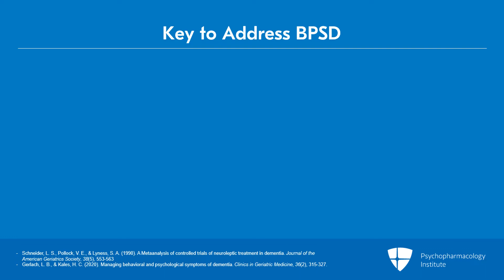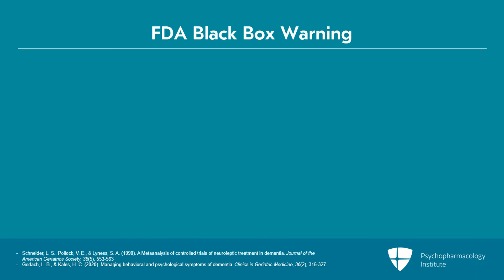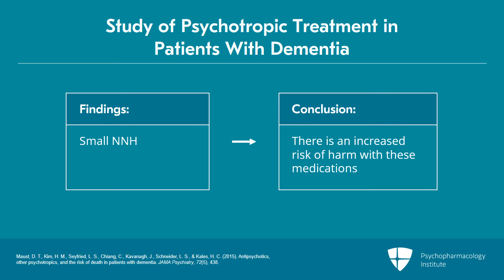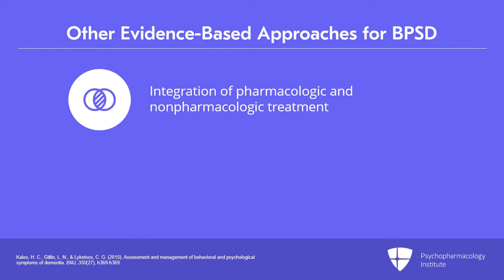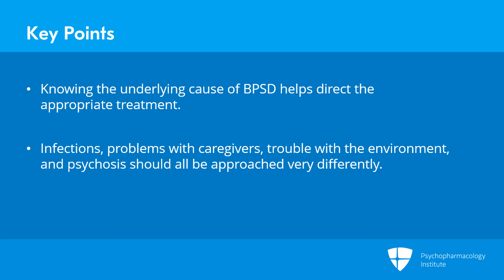Pharmacologic and Nonpharmacologic Treatment Approaches